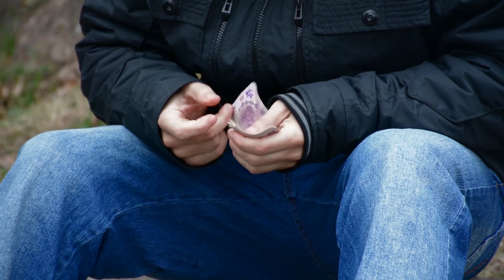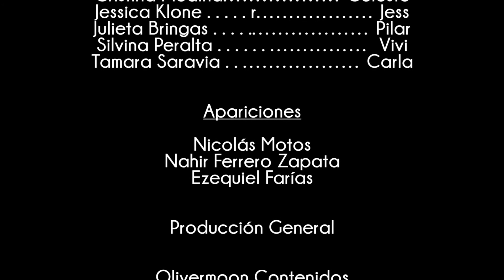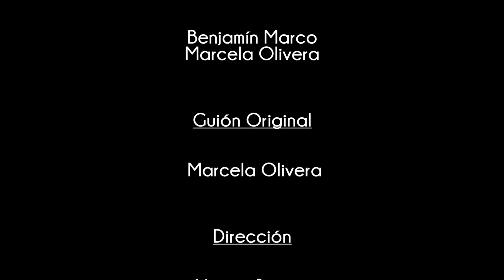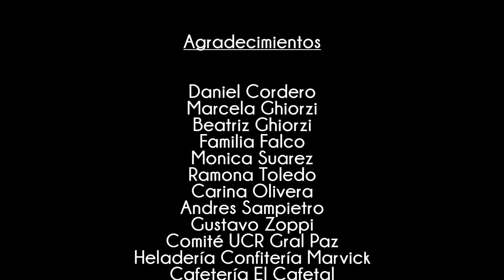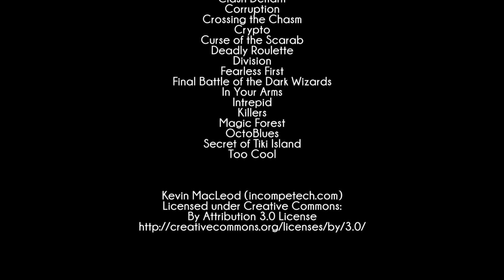Jofiel Capitulo 6 - No Robarás